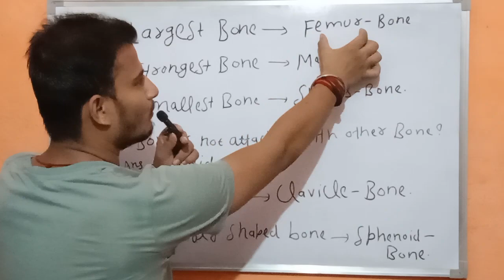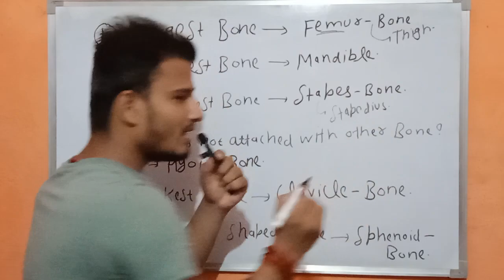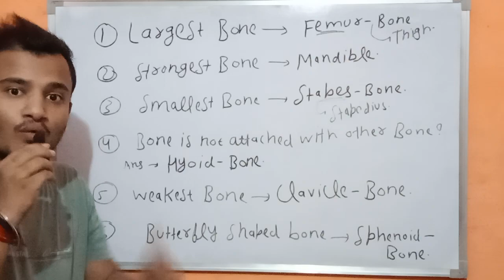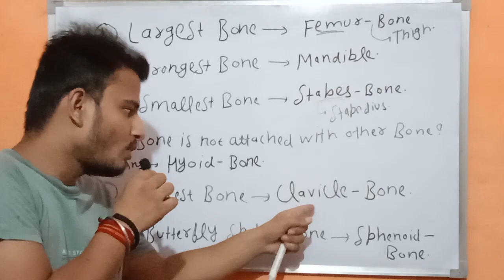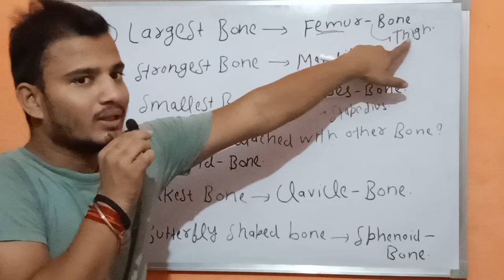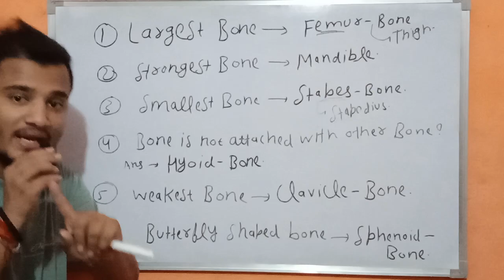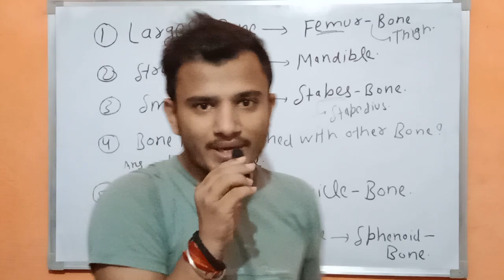Important bone of the body | Largest bone | Smallest bone | Weakest bone | informative video.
important bones of body for all competitive exams
smallest bone of body
Largest bone of body
weakest bone of body